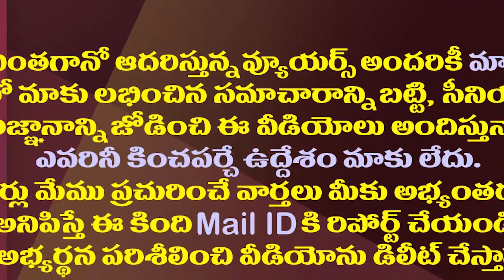జగన్ చేతికి చిక్కిన అస్త్రం..ఇప్పట్లో ఎవరూ టచ్ చేయలేరా?| YS Jagan Became Stronger With Local Polls